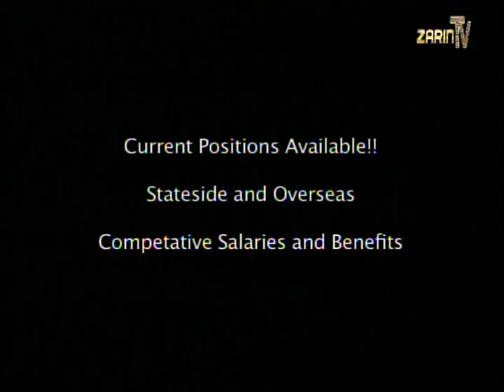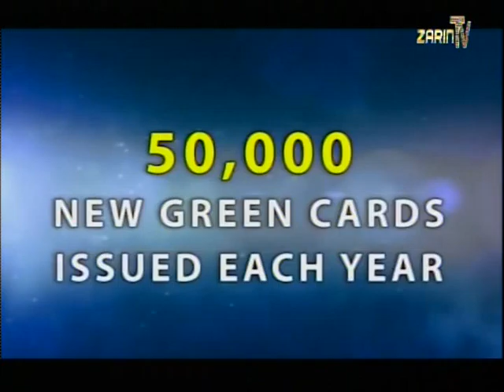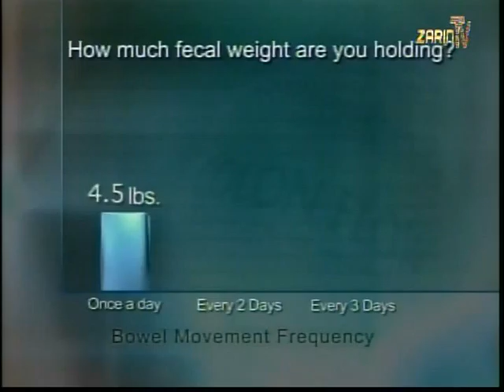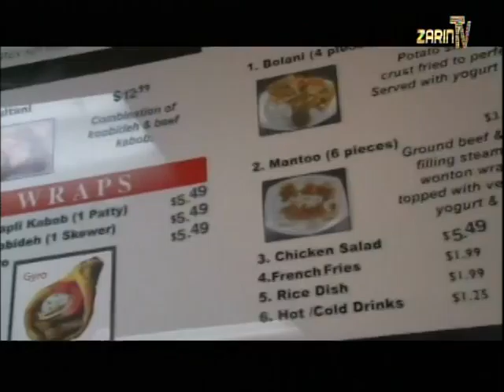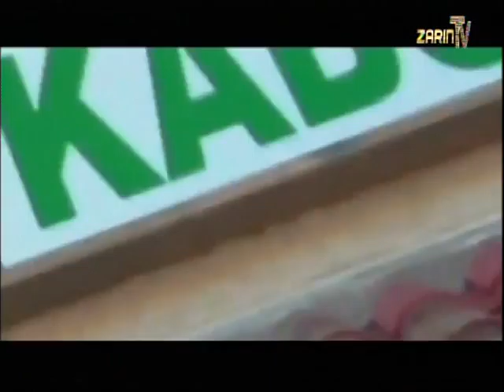Shafiqa Farhad's Subh-Bakhair in Zarin TV Ep.6